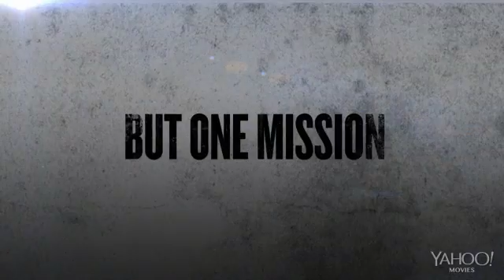S A B O T A G E (Trailer #1)